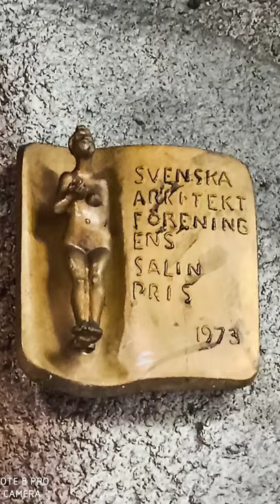ART IN THe SUBWAY 🇸🇪 STOCKHOLM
У меня на канале  ещё много интересного про путешествия!!!

Art zone. The Stockholm subway, the most unique piece of modern art, I was amazed, each subway station is designed differently.
I have a lot of interesting things about travel on my channel!!!